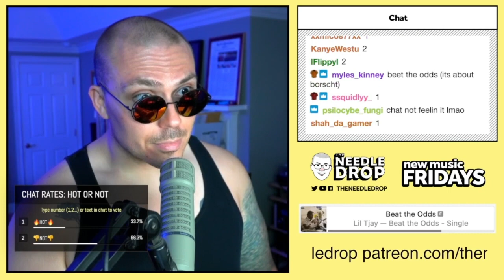Fantano reacts to Beat the Odds by Lil Tjay